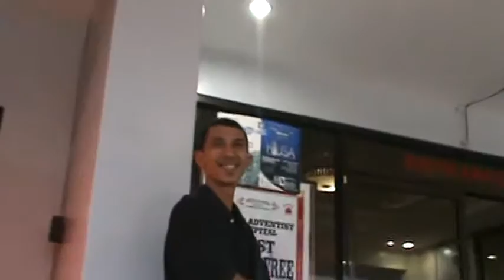Act of Kindness